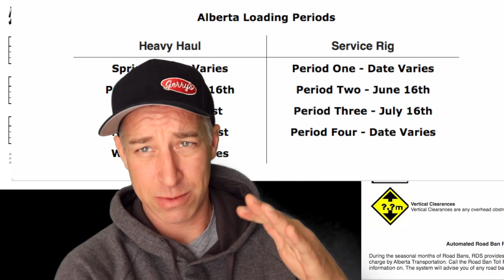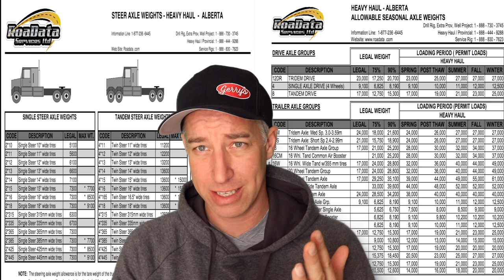GETTING PERMITS ALBERTA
A brief description on how to get permits in canada

trucking permits
permits
oversize permits
heavy haul permits